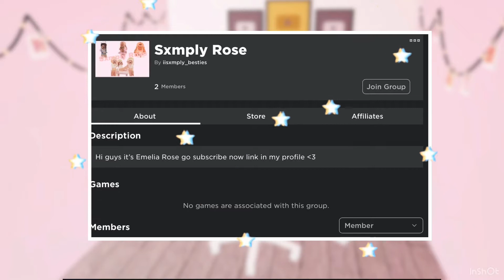AMÉLIES REACTION TO GETTING HOUSEKEEPING AT BLOXTON!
𝚑𝚎𝚢 𝚁𝚘𝚜𝚎 𝚜𝚚𝚞𝚊𝚍 𝚒𝚝𝚜 𝙴𝚖𝚎𝚕𝚒𝚊!
𝙸 𝚓𝚞𝚜𝚝 𝚠𝚊𝚗𝚝𝚎𝚍 𝚝𝚘 𝚜𝚊𝚢 𝚝𝚢𝚜𝚖 𝚏𝚘𝚛 𝚌𝚕𝚒𝚌𝚔𝚒𝚗𝚐 𝚘𝚗 𝚝𝚑𝚒𝚜 𝚟𝚒𝚍𝚎𝚘!!
𝙼𝚢 𝚙𝚘𝚜𝚝𝚒𝚗𝚐 𝚜𝚌𝚑𝚎𝚍𝚞𝚕𝚎 𝚒𝚜 𝚎𝚟𝚎𝚛𝚢 𝚠𝚎𝚎𝚔, 𝚜𝚘𝚛𝚛𝚢 𝚒𝚏 𝚒𝚖 𝚜𝚘𝚖𝚎𝚝𝚒𝚖𝚎𝚜 𝚕𝚊𝚝𝚎!
𝚖𝚊𝚔𝚎 𝚜𝚞𝚛𝚎 𝚝𝚘 𝚏𝚘𝚕𝚕𝚘𝚠 𝚖𝚢 𝚛𝚘𝚋𝚕𝚘𝚡 𝚙𝚛𝚘𝚏𝚒𝚕𝚎 𝚁𝚘𝚜𝚎𝚛𝚘𝚘_𝚖𝚘𝚘.
𝙸𝚏 𝚢𝚘𝚞 𝚑𝚊𝚟𝚎 𝚊𝚗𝚢 𝚏𝚞𝚝𝚞𝚛𝚎 𝚒𝚍𝚎𝚊𝚜 𝚖𝚊𝚔𝚎 𝚜𝚞𝚛𝚎 𝚝𝚘 𝚌𝚘𝚖𝚖𝚎𝚗𝚝 :)
𝚃𝚑𝚊𝚗𝚔 𝚢𝚘𝚞 𝚜𝚘𝚘𝚘𝚘𝚘 𝚖𝚞𝚌𝚑 𝚏𝚘𝚛 𝚠𝚊𝚝𝚌𝚑𝚒𝚗𝚐 𝚡𝚡𝚡𝚡